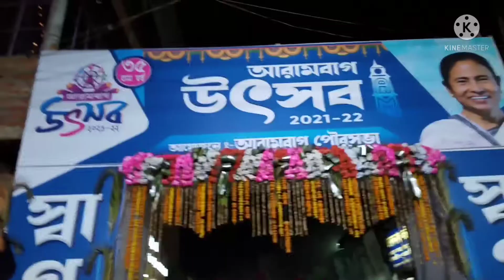Arambagh Municipal Corporation Festivels Mela (2021-2022) ll Arambagh Pourasoava Mela